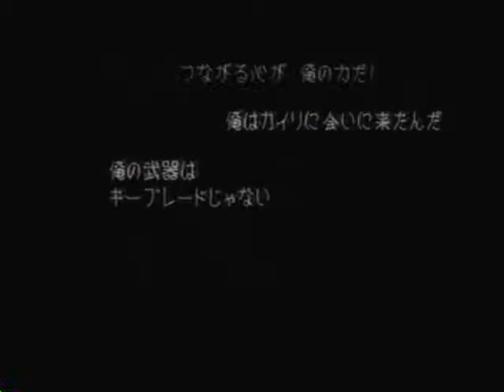KHFM - Xemnas/Unknown Level 89 Proud Mode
I finally got around to recording this. This is a pretty hard battle.
The first part is just chaos and is just mashing the attack button but then it gets quite harder.

Note, you really REALLY want to have either Zantestuken or Gravity Break for this fight. He is violently weak to both. They give you a nice 100 Tech and stun him for a couple seconds. Standard Gravity/ra/ga works too since Gravity Break is just a physical Graviga. It's recommend you remove Stun Impact and Ripple Drive. Ripple Drive is too weak and he is immune to Stun Impact.